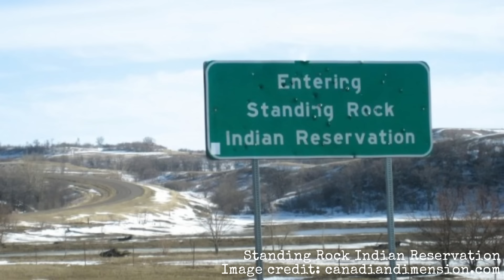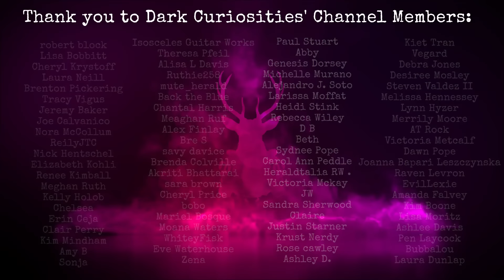The Disappearance of Franklin Littlebear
Those with any information regarding the disappearance of Franklin Littlebear are urged to contact the South Dakota Bureau of Indian Affairs .

Sources:
Many thanks to Elliotte Littlebear, Franklin's brother, who spoke to me privately about him and his disappearance.